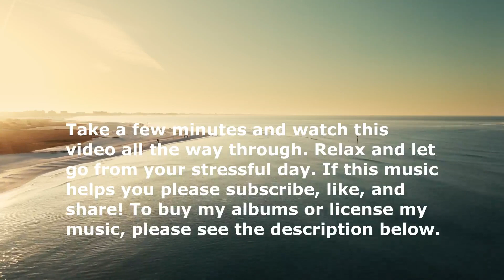Reiki Healing Music for Sickness – Illuminated Path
This healing ambient track will help you relax and sleep. Sometimes in life we lose our way. We lose focus and we fall out of touch with who we really are. If this ever starts to happen with you just go into a deep meditation and breathe. Remind yourself what’s important to you and get back into alignment with yourself during these meditations. If you have an open mind and heart your path will be illuminated towards everything good that you deserve. This ambient track is best listened to with headphones and is tuned to 432 HZ.